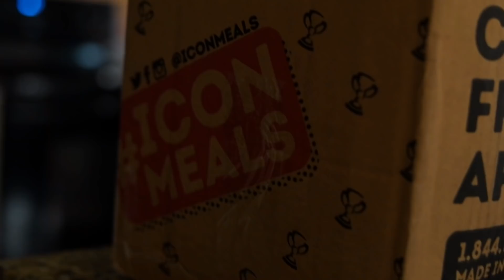ESSE É O MELHOR SHAPE DA MINHA CARREIRA!! - LUCAS PINHEIRO VS CAIO BOTTURA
É MELHOR QUE O BOTTURA CHEGUE NOS 100% DELE NO DIA DA COMPETIÇÃO, POR QUE EU VOU CHEGAR NO MEU!!!

FAÇA PARTE DO PROJETO SHAPE EM 60 e tenha acesso ao nosso grupo do telegram com LIVES SEMANAIS, comunicação constante, guia completo de dieta em 60 dias escrito por mim e fichas de treino!🔥🔥🔥🔥

MINHA MULHER VIU A SITUAÇÃO ATUAL DO MEU SHAPE A 3 SEMANAS DOS PALCOS E ME DISSE A VERDADE!

NOSSOS LIVROS E GUIAS ➡

1️⃣ Adquirir o COMBO CLICANDO NO LINK ABAIXO - de R$75,00 por R$45,00

💥CONSULTORIA ONLINE 💥

MUSCLE STRONG - MARCA DE ROUPAS BRASILEIRA! (entrega no Brasil, EUA e Europa)

➡ MUSCLE STRONG
💥CUPOM LP10!